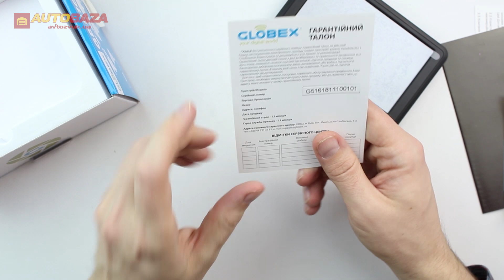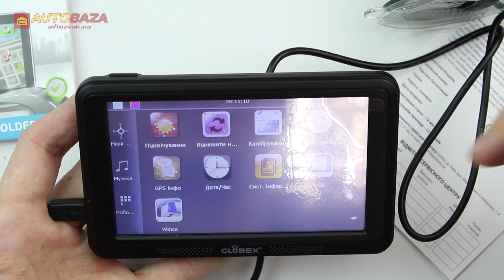Навигатор Globex GPS GE516